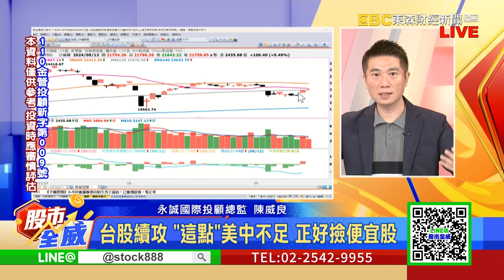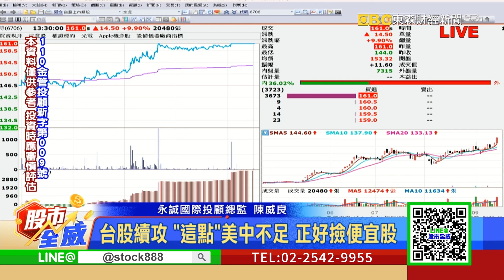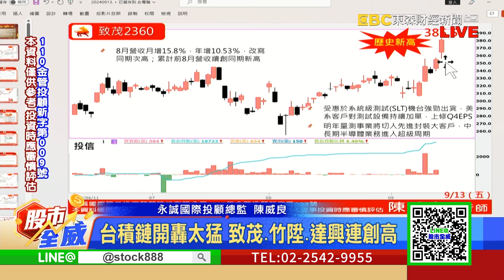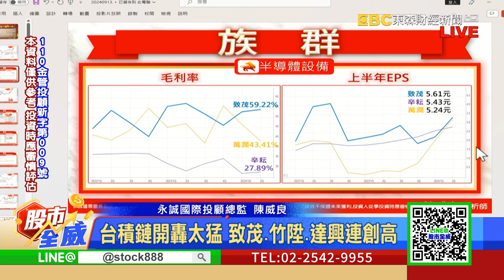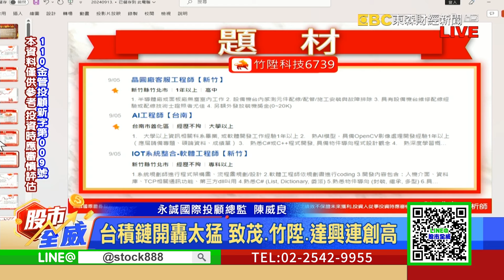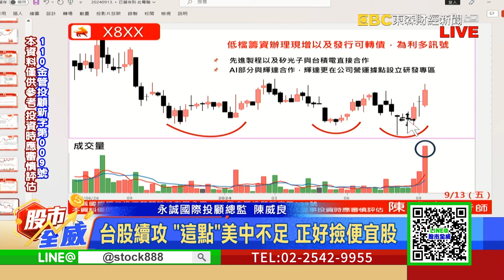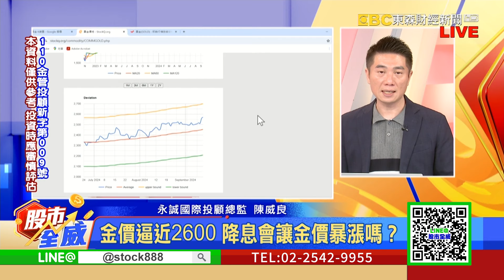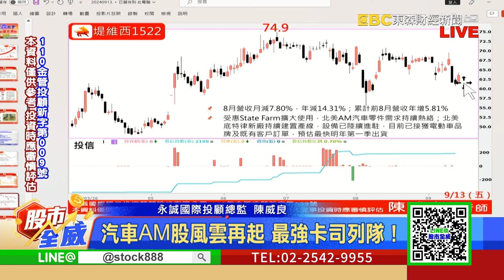台股續攻「這點」美中不足 正好撿便宜股｜股市全威 陳威良 分析師｜20240913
金價逼近2600 降息會讓金價暴漲嗎？
台積鏈開轟太猛 致茂.竹陞.達興連創高
汽車AM股風雲再起 最強卡司列隊！
投信季底作帳衝刺 如何押寶行情？